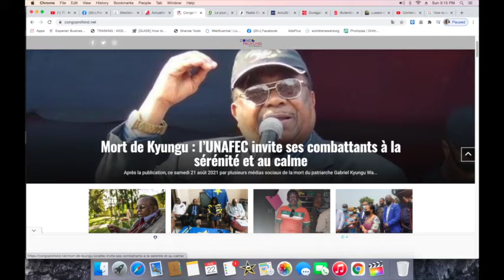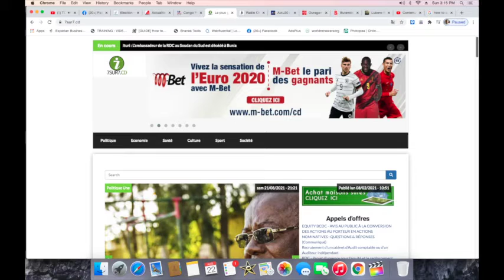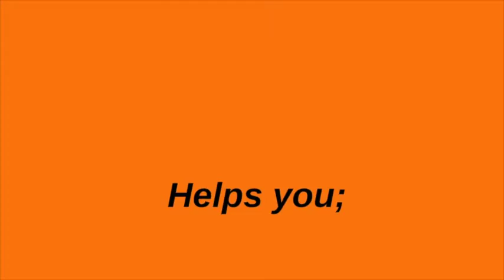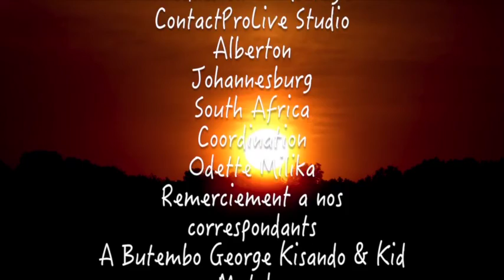CONTACTPROLIVE 24.08.21 ETAT DE SIEGE. LA POPULATION TUE LES FARDS ET VA SE PRENDRE EN CHARGE